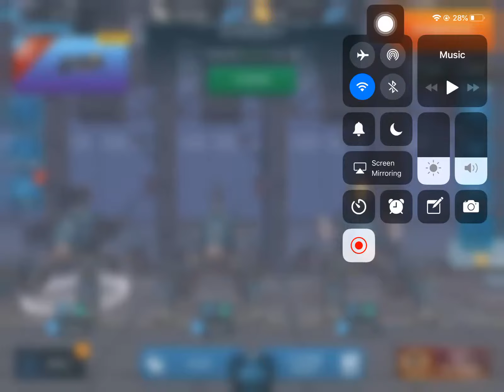War robots:I’m noob not really